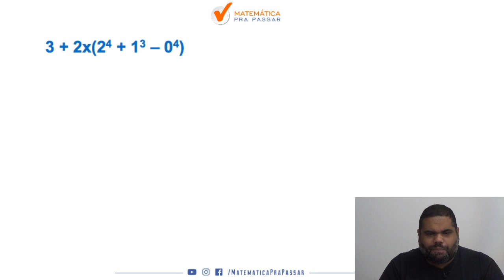Matemática Básica MPP I Descubra os segredos das expressões com potências